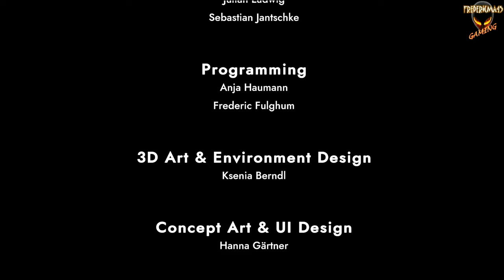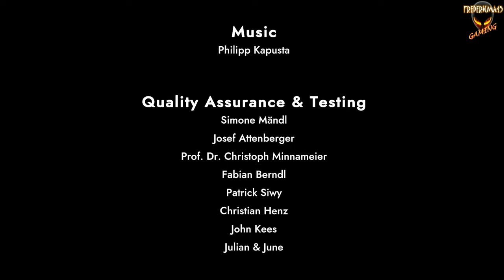Tobla - Divine Path FULL GAME Walkthrough / All Achievements (Puzzle Game)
TITLE: Tobla - Divine Path (former A Divine Guide To Puzzle Solving)
GENRE: Adventure, Indie
DEVELOPER: Nementic Games
PUBLISHER: Nementic Games
RELEASE DATE: 29 Mar, 2024
In Tobla - Divine Path, creative puzzle gameplay, a story inspired by classics like Portal™, and impressive 3D graphics come together. Step into the role of Mort and tackle the challenging puzzles and cynical comments of the cunning goddess Tobla to find your way home.

0:00 Level 1
5:02 Getting Started : Collect the Swap Power.
5:44 Eye see you! : Shoot Tobla's eye with the Swap Beam.
7:55 Nice try! : Try to take something with you through a cosmic portal.
12:39 Button Operator : Push the secret button in the Room of Transition.
13:04 Level 2
13:18 Clumsy Fingers : Drop something off the edge of a level.
13:33 Oopsie! : Die for the first time.
15:18 Level 3
16:57 Level 4
18:17 Level 5
22:40 Level 6
24:50 Level 7
30:03 Level 8
34:49 Level 9
36:50 Level 10
40:22 Level 11
Welcome to the Underworld : Enter the first level of the underworld.
43:44 Level 12
45:40 Level 13
47:05 Level 14
49:06 Level 15
51:50 Level 16
58:13 Rude! : Leave through the portal during Toblas's final monologue.
A Divine Guide to Puzzle Solving : Complete the game.